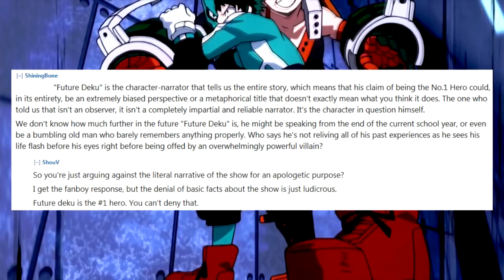Anime Community 16b: Unreliable Narration & Ignoring the Obvious